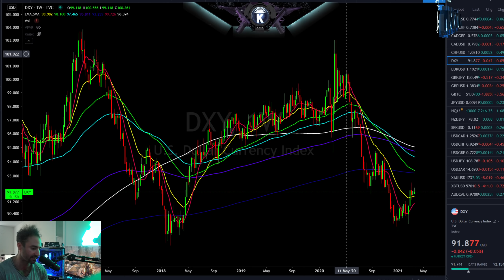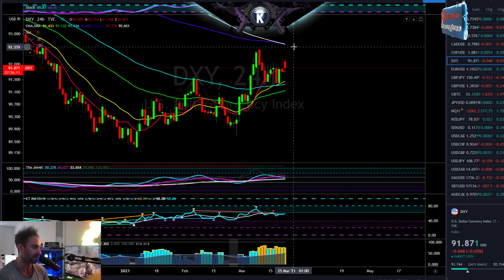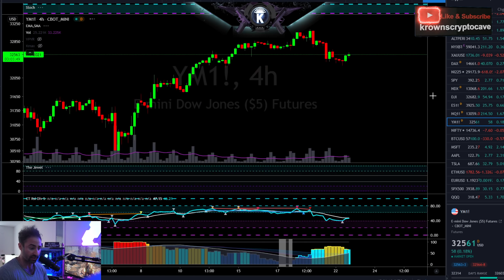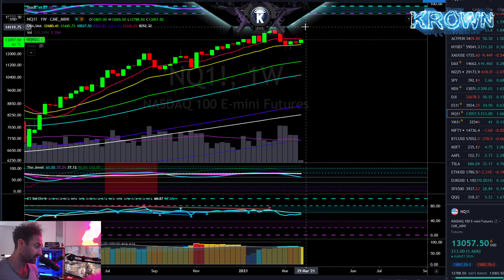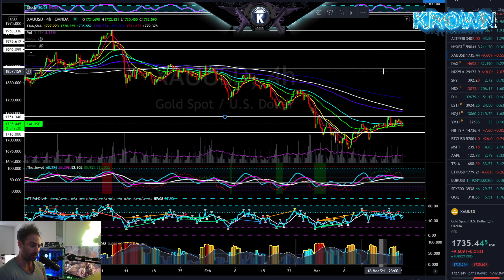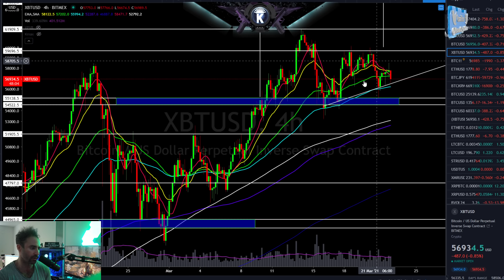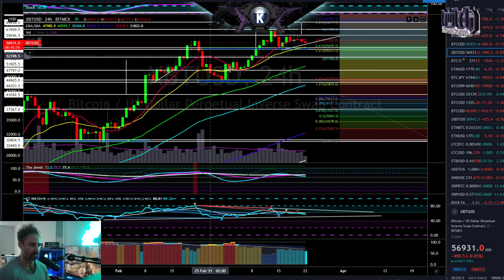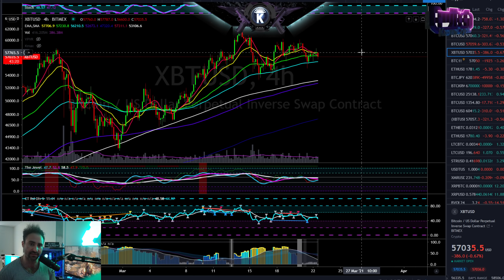LIGHTNING Wrap Up Bitcoin [range & resolution], DXY, Gold, NDX & SPX March 22, 2021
app.Krowntrading.net

Reminiscences of a Stock Operator